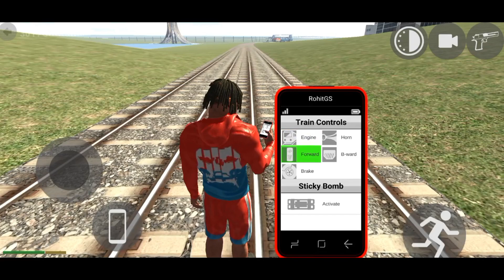Night Mod Indian bike driving 3d cheat code | Indian bike driving 3d new update